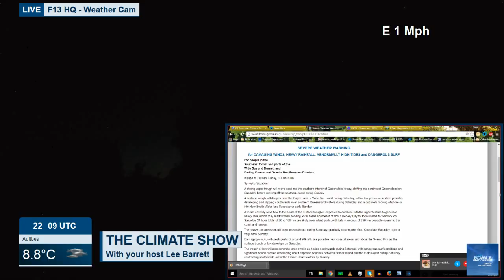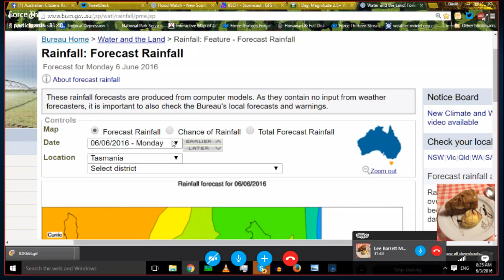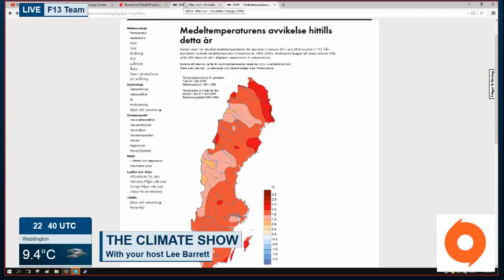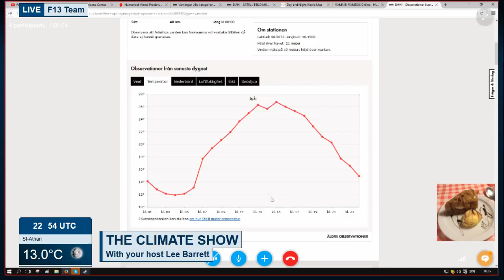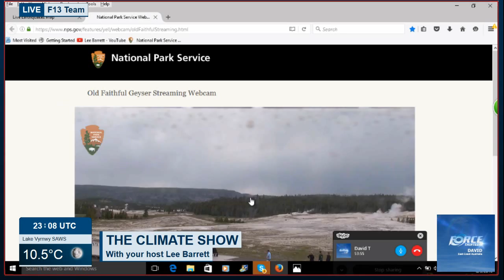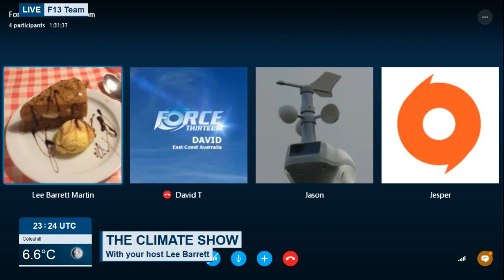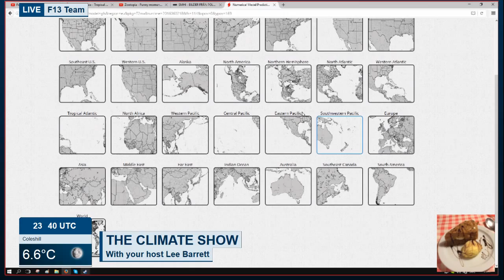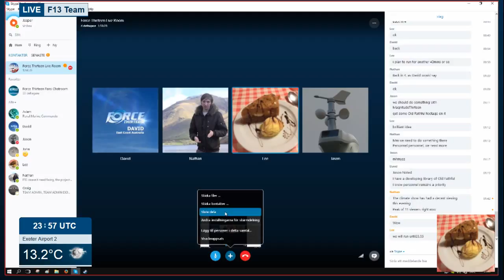Force Thirteen Live - The Climate Show - June 2nd, 2016 (21:00 - 00:00 UTC)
Intending to run 24 hours a day, 7 days a week.
Talking tropics and weather, with other features throughout the day and night.

Note to team members: Do not change the details of this video if you're planning to start a new live stream, please make one through the Events page.